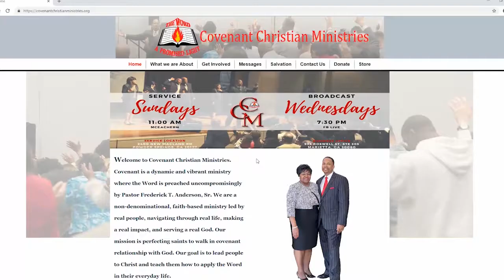How This Thing Works pt3- Pastor Frederick T. Anderson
Thank you for tuning into our broadcast. Today’s message from Pastor Frederick Anderson is part 3 of  “How This Thing Works.” We pray that God’s Word will continue to bless you. Be sure to SHARE this message with others so that it can bless them as well. If you would like to join us for service, we meet every Sunday at 11:00 a.m. at Smitha Middle School (2025 Powder Springs Rd SW, Marietta, GA 30064).